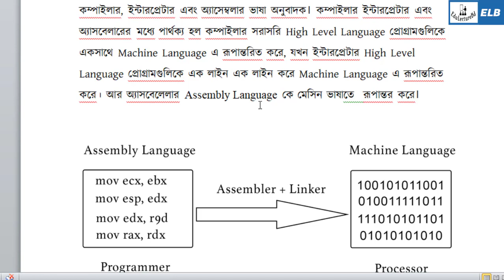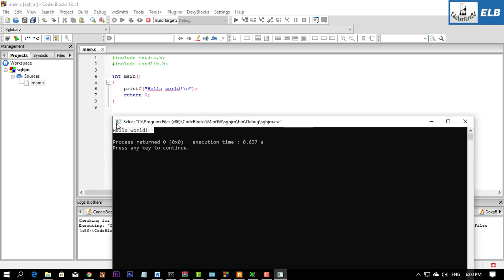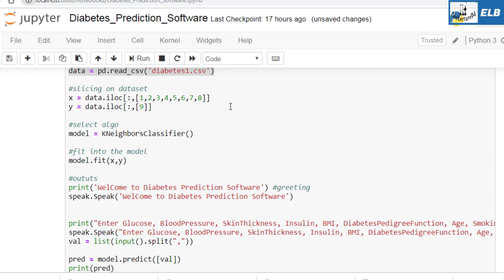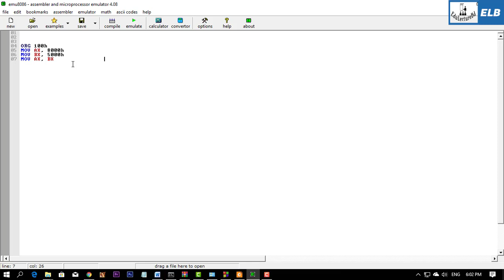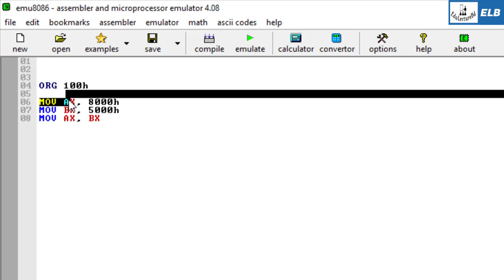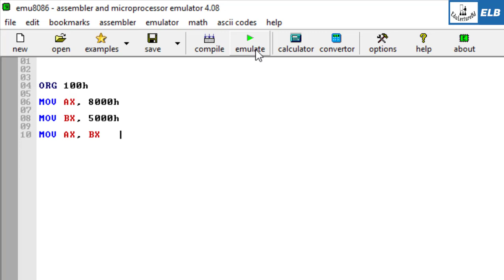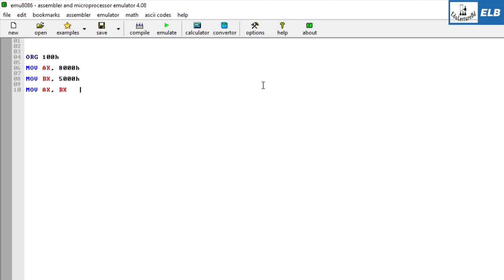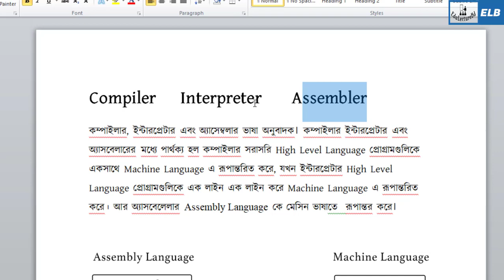Compiler | Interpreter | Assembler | কম্পাইলার- ইন্টারপ্রেটার এবং অ্যাসেম্বলার | HSC ICT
কম্পাইলার, ইন্টারপ্রেটার এবং অ্যাসেম্বলার ভাষা অনুবাদক। কম্পাইলার ইন্টারপ্রেটার এবং অ্যাসবেলারের মধ্যে পার্থক্য হল কম্পাইলার সরাসরি High Level Language প্রোগ্রামগুলিকে একসাথে Machine Language এ রূপান্তরিত করে, যখন ইন্টারপ্রেটার High Level Language প্রোগ্রামগুলিকে এক লাইন এক লাইন করে Machine Language এ রূপান্তরিত করে। আর অ্যাসবেলেলার Assembly Language কে মেসিন ভাষাতে  রূপান্তর করে।
অনুবাদক প্রোগ্রামঃ যে প্রোগ্রাম উৎস(Source) প্রোগ্রামকে বস্তু(Object) প্রোগ্রামে রূপান্তর করে তাকে অনুবাদক প্রোগ্রাম বলে। মেশিন ভাষায় লেখা প্রোগ্রামকে বলা হয় বস্তু প্রোগ্রাম (Object Program) এবং অন্য যেকোনো ভাষায় লেখা প্রোগ্রামকে বলা হয় উৎস প্রোগ্রাম (Source program)।
অনুবাদক প্রোগ্রামের প্রকারভেদ-
১। অ্যাসেম্বলার(Assembler)
২। কম্পাইলার(Compiler)
৩। ইন্টারপ্রেটার(Interpreter)
অ্যাসেম্বলারঃ অ্যাসেম্বলার হলো এক ধরনের অনুবাদক প্রোগ্রাম যা অ্যাসেম্বলি ভাষায় লেখা প্রোগ্রামকে মেশিন ভাষায় রূপান্তর করে। এটি অ্যাসেম্বলি ভাষায় লেখা প্রোগ্রাম বা নেমোনিক কোডকে যান্ত্রিক ভাষায় রূপান্তর করে। এক্ষেত্রে  প্রোগ্রামে কোনো ভুল থাকলে Error Message দেয়।